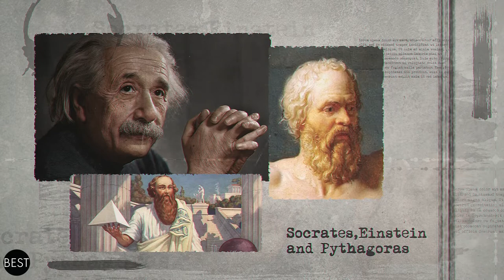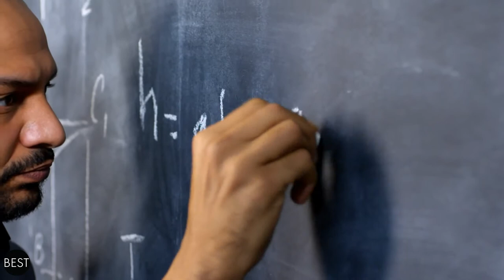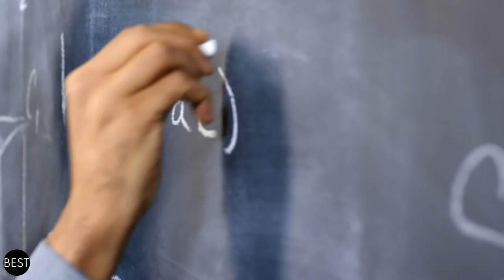228 IQ?! The Most Underrated Intelligent People in the World! The Bestest Channel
Galileo, Socrates, Einstein, Pythagoras -- are only the few names of the people we know to be geniuses. These names are embedded in history. We all know of their achievements and accomplishments in different fields. However, there are still people who deserve to be recognized yet weren't able to be part of a lot of history books. That's why The Bestest is here to present you a list of the most underrated intelligent people in the world!

Benjamin Bradley
Jagadish Chandra Bose
Ibn al-Haytham
Esther Lederberg
Anne Brontë
Anna Komnene
Pierre Louis Moreau de Maupertuis
Leonard Euler
Nathan Leopold
Christopher Langan